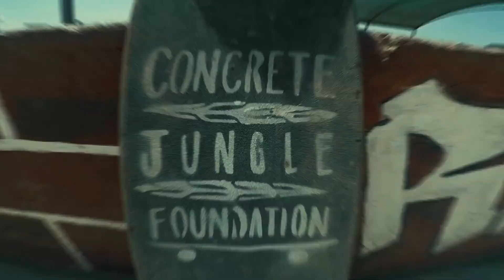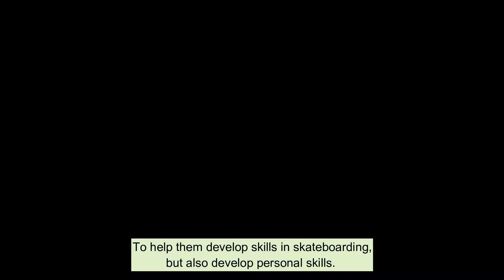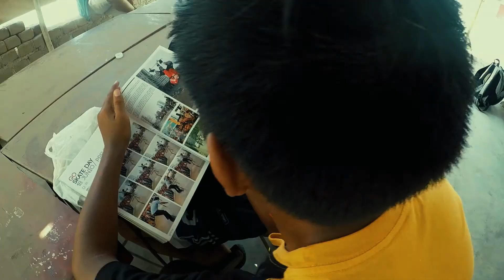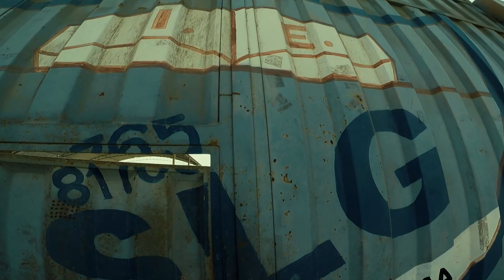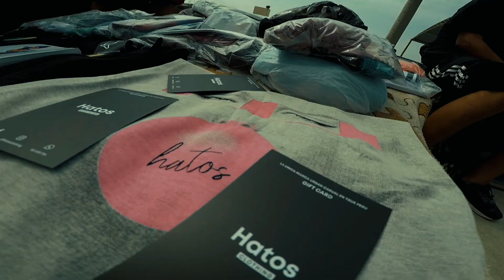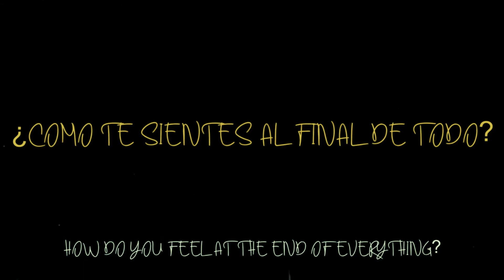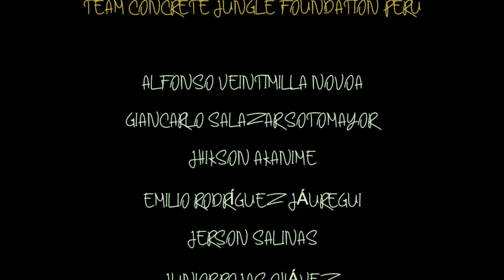Skateboarding Cambia Vidas (Peru Skateboarding Documentary)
"Skateboarding Cambia Vidas” (translated into “Skateboarding Changes Lives”) is a documentary by Emilio Rodriguez that not only follows the day-to-day operations and experiences of the summer 2019 Edu-Skate programme in Alto Trujillo, Peru but also portrays all the beauty (and challenges) of educating through skateboarding.